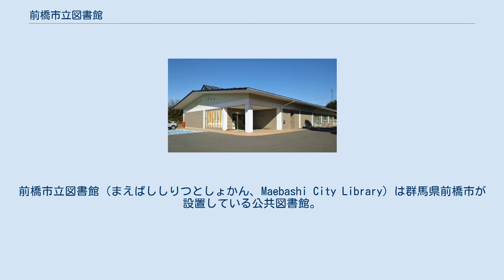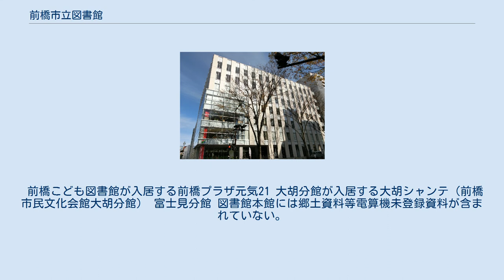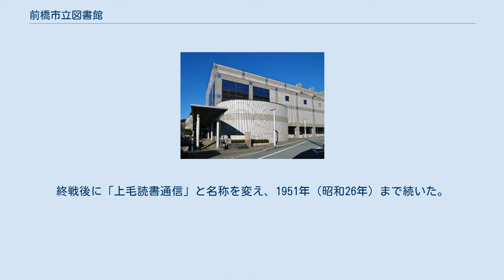前橋市立図書館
前橋市立図書館（まえばししりつとしょかん、Maebashi City Library）は群馬県前橋市が設置している公共図書館。
前橋市の中央図書館としての役割を持つ。
 前橋市の中央図書館としての役割を持ち、地区公民館・支所に併設される15の分館と前橋こども図書館をオンラインネットワークで結び相互配本返却システムを導入している。
また、オンラインネットワーク外の停本所としての図書室を8か所、民間委託文庫2か所の蔵書管理を行っている。
 前橋市内の15の地区（合併により前橋市の一部となった旧15町村の各区域）で分館が設置されていないのは永明地区のみである。
これは、各地区公民館にまず停本所を設置し、大型の公民館の停本所は公民館図書室（現在の分館）に昇格したが、大型でない公民館は停本所をそのまま維持した。
その後の公民館や支所施設の建て替えに併せて分館の設置を進めた結果、永明公民館が最後に残ったためである。
 永明公民館の建て替えの話が持ち上がっており、図書館（分館）が整備・設置される可能性がある。
 かつては群馬県の中央図書館としての役割を担っていた。
 2009年度まで正規職員が担っていたカウンターでの貸し出しや予約、排架などの業務を、2010年度より業者へ委託している。
 前橋こども図書館が入居する前橋プラザ元気21 大胡分館が入居する大胡シャンテ（前橋市民文化会館大胡分館） 富士見分館 図書館本館には郷土資料等電算機未登録資料が含まれていない。
 前橋市立図書館は創立間もない1919年（大正8年）に、館の広報誌として「館報」を出版していた。
後に年1回の「要覽」となり（年月不詳）、1944年（昭和19年）に「群馬縣中央圖書館報」として復刊。
終戦後に「上毛読書通信」と名称を変え、1951年（昭和26年）まで続いた。
 1953年（昭和28年）7月15日には「まえばし図書館だより」として復刊。
1990年（平成2年）5月には月刊の「図書館ネットワーク通信」の第1号が刊行され、1994年（平成6年）4月に「まえばししりつ図書館だより」と名称を変え、2015年（平成27年）4月1日に通算300号を発行している。
 ^ 2013年第1回定例会梅澤議員の質問に対する指導部長の答弁より